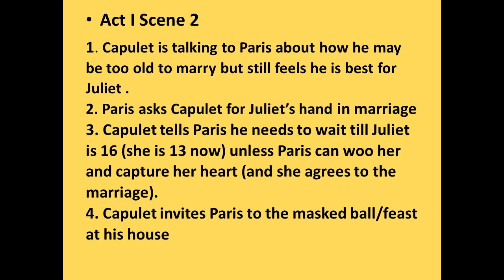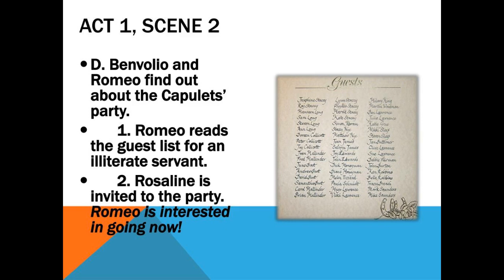Romeo and Juliet | Act 1 Scene 2 Summary & Analysis | William Shakespeare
In this comprehensive study guide, we delve into Act 1, Scene 2 of Romeo and Juliet by the great playwright, William Shakespeare. As part of our series dedicated to providing in-depth insights into Shakespearean literature, this video aids in understanding the classical text for high school and college English literature students.

If you're grappling with your homework, preparing for an upcoming English literature exam or putting together an essay on Romeo and Juliet, this video guide should prove to be a valuable resource. Our detailed chapter summary provides a broad overview of both the main and supporting characters, their roles, motivations, and how they serve to develop the plot.

We meticulously break down the pivotal events of Act 1 Scene 2 of Romeo and Juliet, ensuring a clear and comprehensive understanding of the scene. This includes an examination of key dialogue and action points that are essential to advancing the plot.

In addition to events and characters, we further delve into the recurring themes within this scene, tracing their evolution through the course of the play and their relevance to the overarching narrative.

Furthermore, we analyze the various symbols Shakespeare has intertwined into the lines. Uncover the deeper meanings and implications that these layers of symbolism add to the storyline, characters, and themes.

This video provides a thorough exploration of Act 1 Scene 2 of Romeo and Juliet, enhancing your grasp of the text and equipping you with valuable knowledge to excel in your English literature endeavors. Whether you're a student looking for an immediate reference or someone simply interested in deepening their understanding of this classic play, this video is for you.